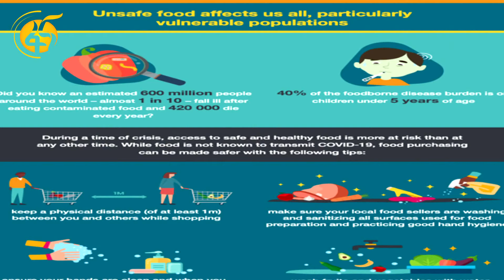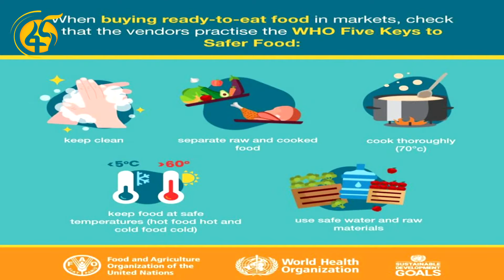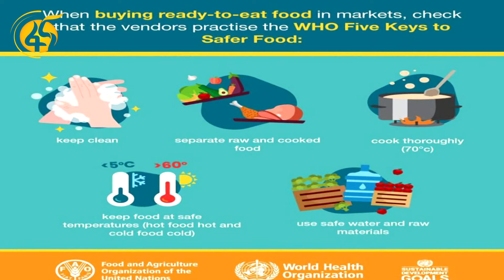የኮሮና ወራርሽኝ አና የምግብ ጥራት በፋና ጤና